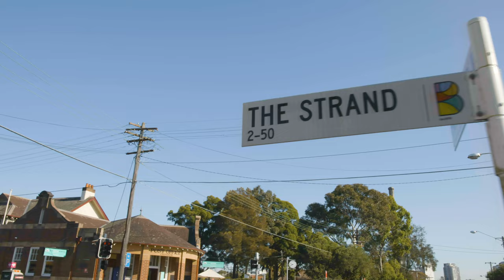Croydon with Brian - Trailer